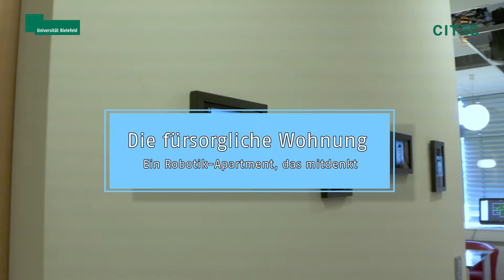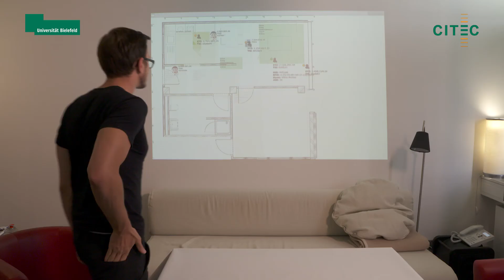Die fürsorgliche Wohnung - ein Robotik-Apartment, das mitdenkt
Was macht eine intelligente Wohnung sozial kompetent, sodass sie ihre Gäste optimal  unterstützen kann? Daran haben Wissenschaftlerinnen und Wissenschaftler des Exzellenzclusters Kognitive Interaktionstechnologie (CITEC) der Universität Bielefeld in einem Großprojekt geforscht. Das Hauptergebnis ist die Schaffung eines mitdenkenden Apartments im CITEC-Gebäude, das rund um die Uhr als Forschungswohnung eingesetzt werden kann. Zu den Entwicklungen der Forschenden gehören ein „emotionaler“ Roboterkopf, ein klingender Energieverbrauch und ein Lichtsignal-System in der Küche. Das als „fürsorgliche Wohnung“ bekannte Projekt wird offiziell am Ende Oktober abgeschlossen.